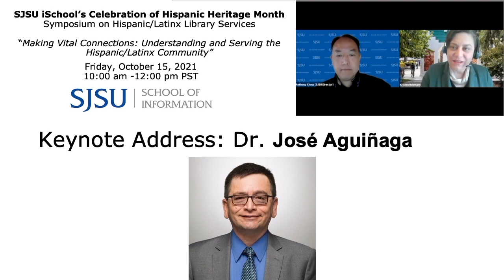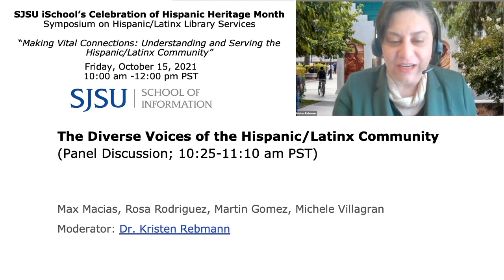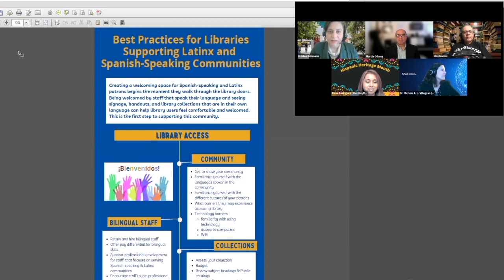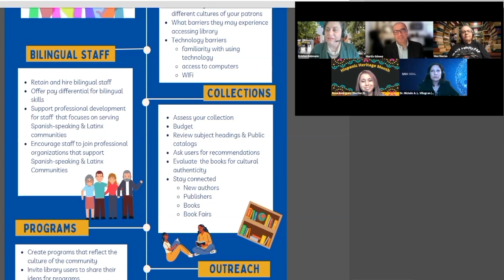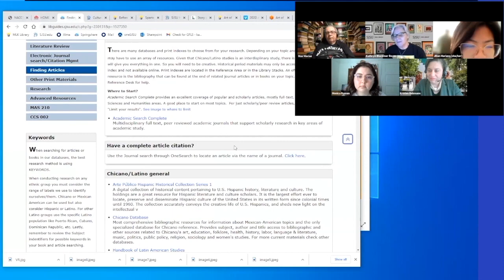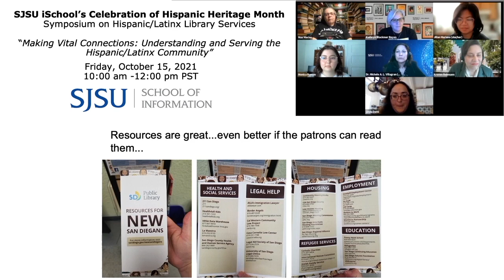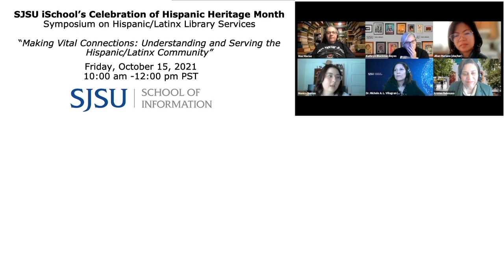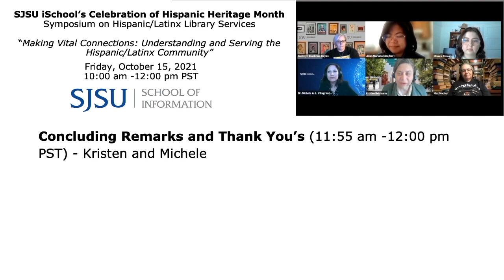Making Vital Connections: Understanding and Serving the Hispanic/Latinx Community (15 October 2021)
To advance to a specific presentation, please click on the presentation's timecode link:

01:40  Keynote Address: Dr. José Aguiñaga
19:02  Panel: The Diverse Voices of the Hispanic/Latinx Community
1:10:44  Panel: Best Practices in Hispanic/Latinx Library Services
1:35:11  Linda Dami: Serving Hispanic and Latinx Populations
2:00:25  Questions and Concluding Remarks

In celebration of National Hispanic Heritage Month (September 15 – October 15), the San José State University School of Information held a free symposium to discuss best practices in library services to meet the needs of the Hispanic/Latinx community with greater impact, cultural understanding, and sensitivity.

Guest speakers of the symposium include:
José Aguiñaga
Anthony Chow
Linda Dami
Martin Gomez
Max Macias
Jillian Mariano
Kristen Rebmann
Kathryn Blackmer Reyes
Rosa Rodriguez
Monica Roman
Michele Villagran